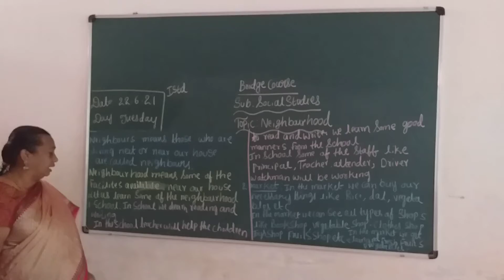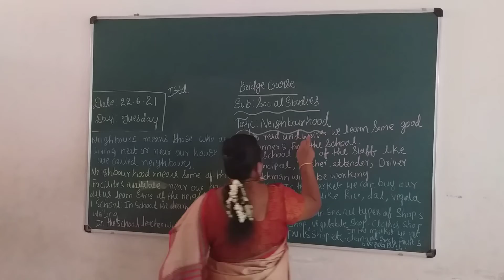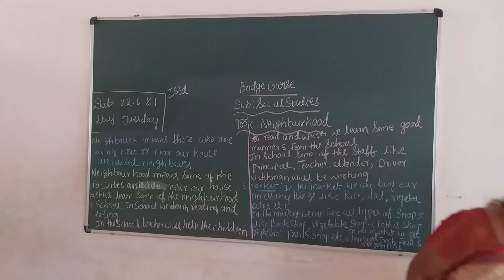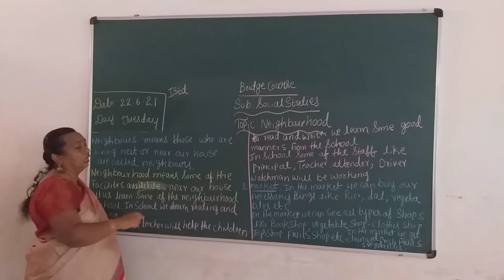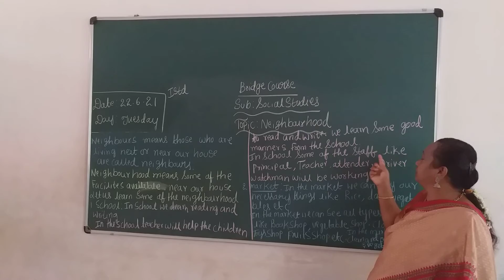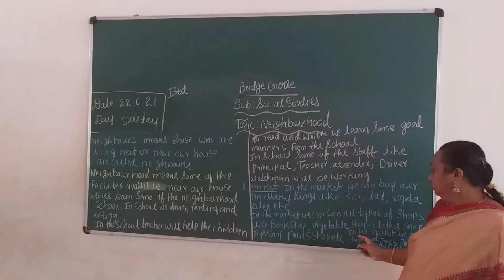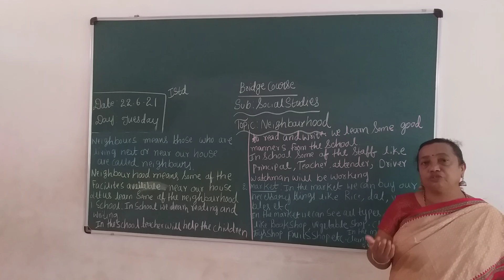VPS | 1st standard | Social | Session 17 | 2021-22